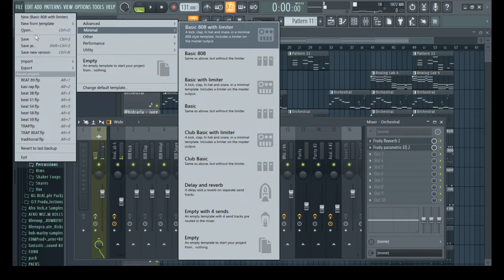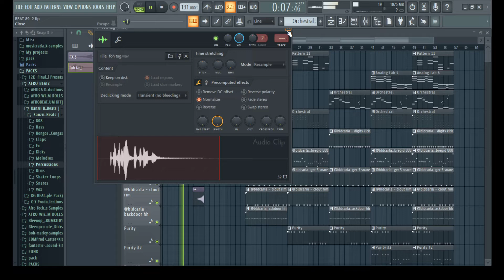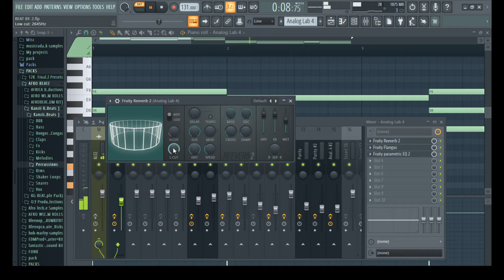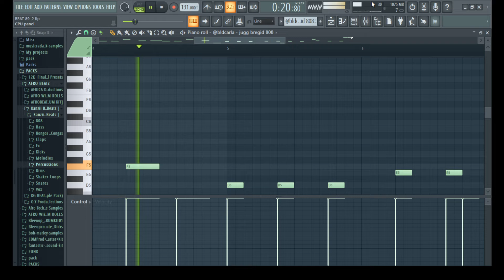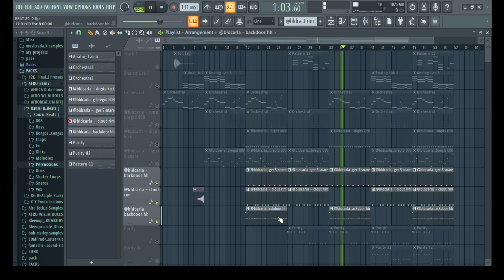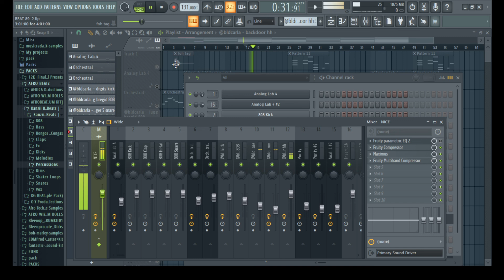How To Mix a Trap Beat